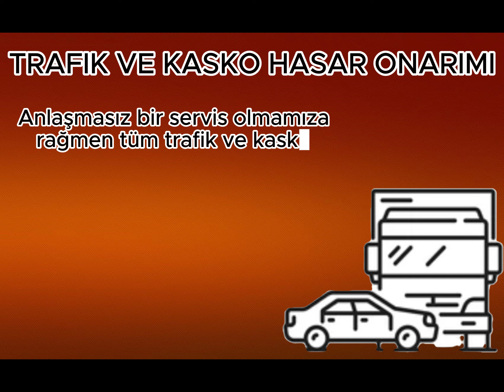KAPALI KASA, AÇIK KASA, FRİGO KASA,KAYAR PERDELİ KASA